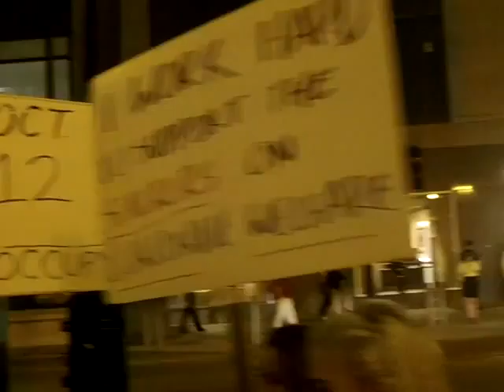10/12/2011 OccupyChi Spirit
The detailed videos from the General Assembly on Wednesday, October 12, 2011 are already posted on the channel. This collection is to share the sights, sounds and feel of a movement which is growing and finding its own voice.